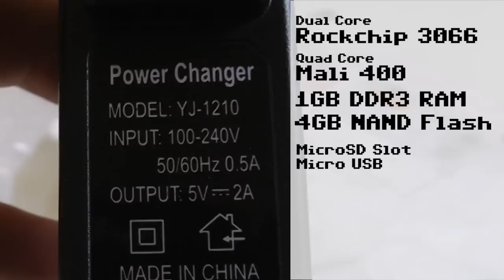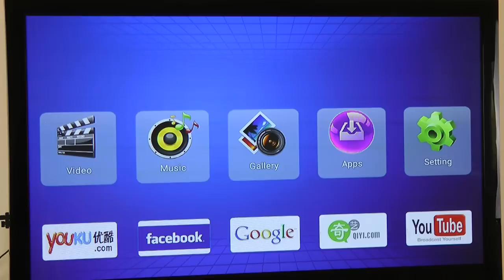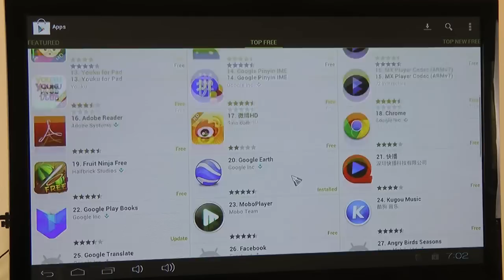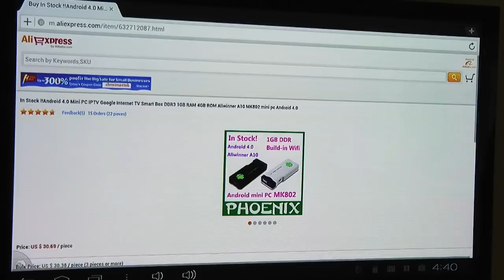Recenzia na Mini PC - UG802 - Slovensky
Recenzia na mini pc UG802 založené na dvojjadrovom Rockchip 3066 a 4 jadrovej grafike Mali 400. Má 1GB RAM a 4GM ROM. Napája sa priamo na vaše tv. Beží na ňom operačný systém Android 4.0.4 ICS. UG802 nepredávam a toto nie je reklama. Práve naopak.